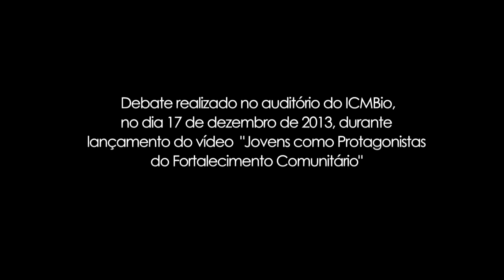Marly Souza (CONFREM) - Trecho de debate sobre o Projeto Jovens Protagonistas - auditório do ICMBio